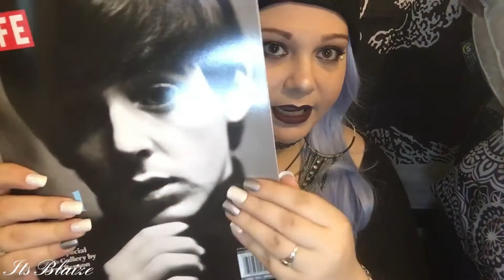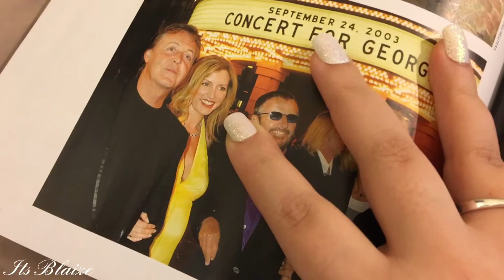Collective Haul! beauty, makeup & more | Its Blaize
🖤🍥🖤OPEN ME!🖤🍥🖤

PLEASE READ: I SHOWED THE WRONG WIFE OF PAUL MCCARTNEY LOL THATS HIS EX. Nancy Shavell (his current wife she is a brunette) is the woman my mom lived down the street from when they were kids and grew up together until high school ended. They were VERY close

Yall have NO idea how much work and struggle that went into this video! Lol so i hope you enjoy!
SORRY IF THE AUDIO IS A BIT LOWER THAN USUALLY I FOROGT TO ADJUST THE VOLUME CUZ THERE WAS JUST SOOO MANY PROBLEMS OF HOURS TRYING TO FIX THIS (IDK WHY THIS GAVE ME SO MANY PROBLEMS) THAT I FORGOT TO MAKE THE VOLUME LOUDER. Hopefully you guys can hear me just fine :)

🤡SIDE NOTE TO MY TROLL: Do you really think I don't know who you are and see what you are doing? Giving me a dislike before even watching the video. You have thumbs downed all my videos for over a month for no reason...well I know who you are so I DO know the reason. I could have blocked you already but I haven't so if wanna try to "hurt" me. sorry It aint gunna happen! I have SO much more things that need my attention then you childish B.S. so like I said if you wanna talk it out like GROWN ADULTS, you know my email and other social medias we can talk privately...Keep giving me thumbs down cuz even a "hate and spiteful" view is still a view so 😘✌🏻

Items mentioned:

•Coastal Scents Palette: Coastal Scents 26 Color Shadow Blush Palette (PL-004)

•Princess Luna Plush: TY My Little Pony Princess Luna 8 inch Plush
COMING SOON!

☥don't forget to Blaize one for da nation aaaand as always- STAY WICKED😈

☥MY SOCIAL MEDIAS:
🖤Twitter: ItsBlaize13 (i almost never go on here)

⚫️HERES WHAT TO DO:

This is the temporary address you can send me anything that you would like! ( except for like dangerous or illegal stuff) I am doing this for you guys because you've all been asking me for so long to open a PO Box so you can all send me items in the mail.
✔️ATTENTION LARRY ⬅You MUST write this name
HDS 1710 Briargate Blvd.
Suite 471 Colorado Springs, CO
80920✔️
((PLEASE let me know if and when you send anything))

☥ Prizes (for giveaways) may be subsituted for items of equal value if they become unavailable before contest ends . I'm very sorry, but when/ or if happens it is out of my hands, and I always make every effort to obtain the original item